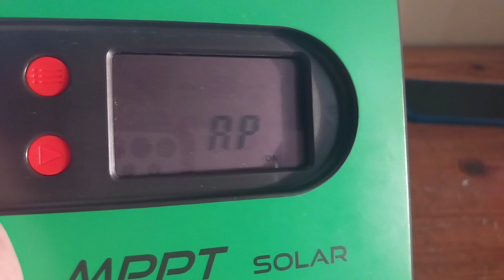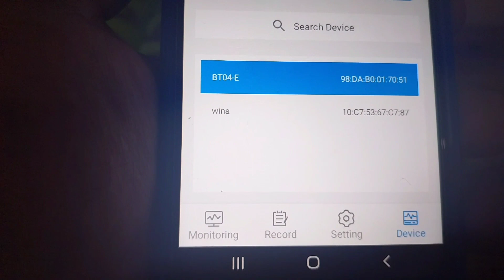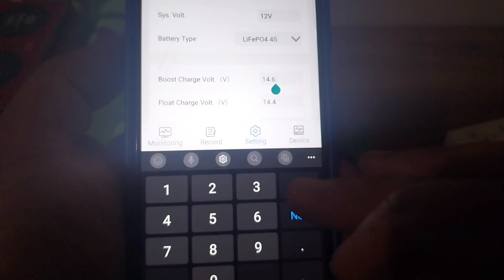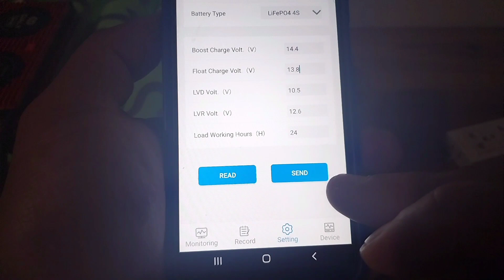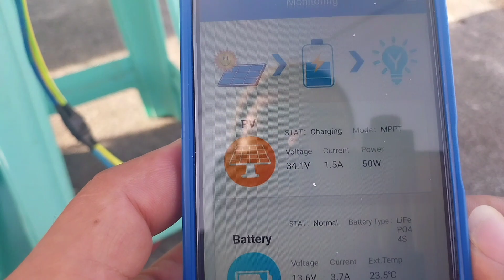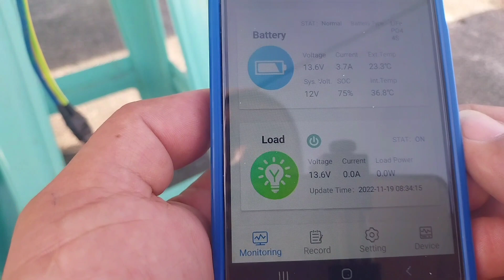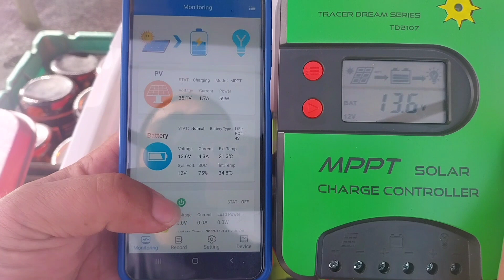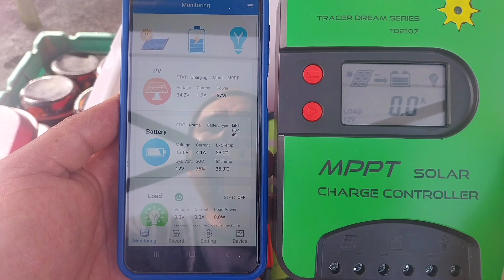LD Solar Tracer Dream Series Mppt Solar Charge Controller With Bluetooth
October 2022 Tracer Dream Series Solar Charge Controller Has a Bluetooth
Cause the Tracer Dream Series has A Bluetooth Wireless Connection you can Monitor the Whole Off-Grid Solar System With Your Cellphone
Tracer Dream Series Mppt solar Charge Controller is a Positive Ground Solar Charge Controller Thats Why it is Not Very Expensive
Negative Ground Solar Charge Controller are Expensive
But for me Tracer Dream Series has a Good Quality Solar Charge Controller
It has a high Efficiency even in rainy and cloudy season